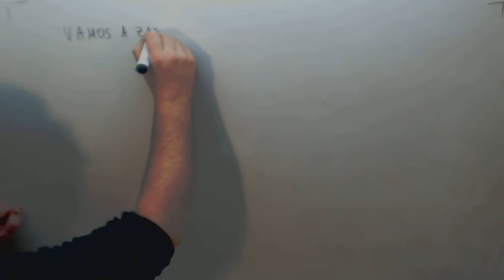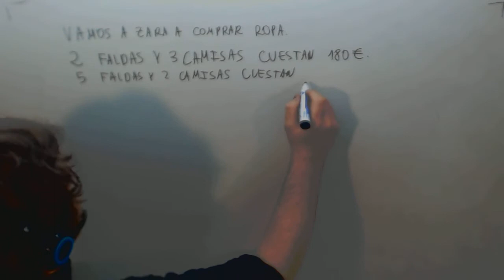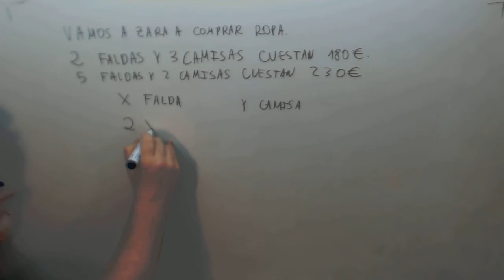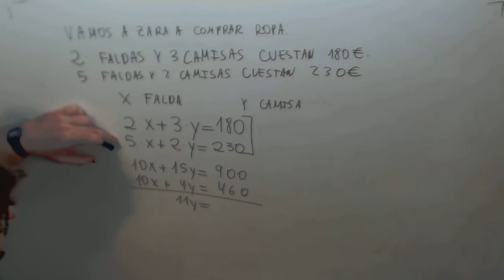Problema Sistema ecuaciones reduccion Compra Matematicas Acceso CFGS Academia Usero Estepona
Problema Sistema ecuaciones reduccion Compra Matematicas Acceso CFGS